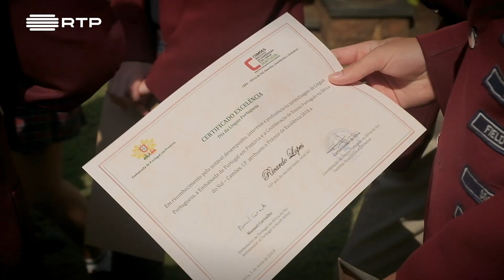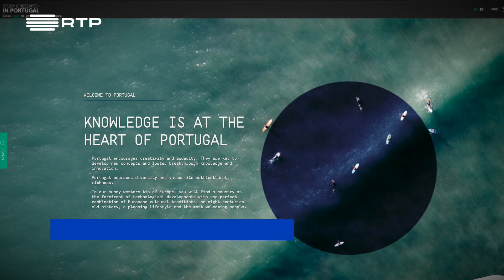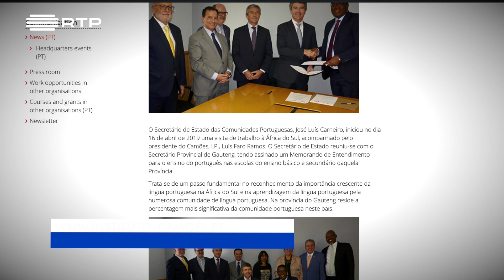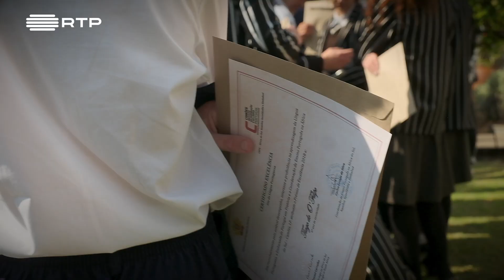39. Entrega de Diplomas aos Alunos de Língua Portuguesa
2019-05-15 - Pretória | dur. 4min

Hora dos Portugueses é o programa dedicado à comunidade Portuguesa
na Diáspora emitido na RTP Internacional - Canal 435 DSTV

produção: People Stories
realização: Hugo Alexandre Gomes